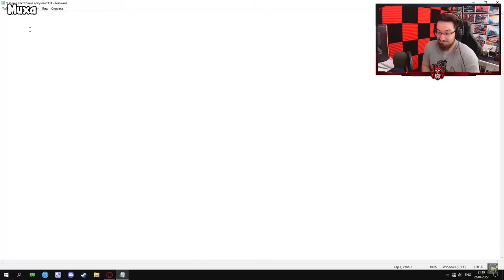Nuevo TRICK de C4 SILENCIOSO | Reaccionando #187 | Caramelo Rainbow Six Siege Gameplay Español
✅ Nuevo TRICK de C4 SILENCIOSO en este Gameplay de Rainbow Six Siege español en Demon Veil.